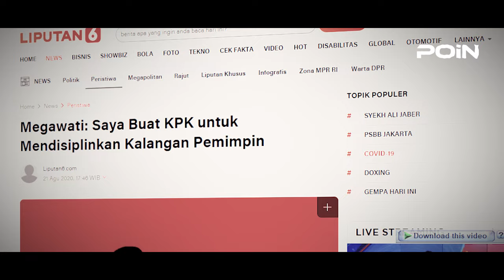GARA-GARA PRESIDEN INI, INDONESIA JADI BEGINI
Setiap negara di dunia memiliki sosok pemimpin atau kepala negara. Di Indonesia, Presiden adalah pemegang kekuasaan tertinggi dalam susunan pemerintah. Selama 75 tahun kemerdekaan, Indonesia sudah dipimpin oleh tujuh Presiden. Dan tak dapat dipungkiri kemajuan demi kemajuan yang dirasakan oleh Indonesia saat ini, tidak lain dan tidak bukan ialah juga karena jasa Presiden-Presiden Indonesia tersebut. Lantas, apa sajakah prestasi baik yang telah ditinggalkan oleh Presiden-Presiden semasa menjabat?

Presiden pertama Republik Indonesia ialah Ir. Soekarno atau Bung Karno. Kemerdekaan Indonesia adalah pencapaian terbaik yang telah diberikan Sukarno kepada rakyat Indonesia. Pada tanggal 17 Agustus 1945, Bung Karno mendeklarasikan kemerdekaan Indonesia kepada masyarakat Internasional. Untuk itulah, dirinya dijuluki Bapak Proklamator Indonesia bersama dengan Mohammad Hatta (Bung Hatta). Soekarno jugalah yang pertama kali mencetuskan ide kebangsaan yang luar biasa megenai Pancasila sebagai dasar negara atau ideologi bangsa Indonesia.

Jendral Besar TNI. Purn. M. Soeharto adalah Presiden kedua Indonesia dan satu-satunya Presiden dengan masa jabatan lebih dari 30 tahun. Presiden Suharto dikenal sebagai Bapak Pembangunan karena pencanangan program pembangunan  dengan Rapelita (Rencana Pembangunan Lima Tahun). Selain itu, dibalik sosoknya yang penuh kontroversi, Presiden Soeharto ternyata berhasil membuat Indonesia menjadi negara pertama di Asia Tenggara yang berhasil meluncurkan Satelit, yaitu Satelit Palapa A1 pada tanggal 9 Juli 1976.

Bacharuddin Jusuf Habibie, sering disebut sebagai Bapak Teknologi Indonesia berkat keberhasilannya mendesain beberapa proyek Pesawat Terbang. Habibie dikenal sebagai Presiden Indonesia ke-3 dengan masa jabaran terpendek. Walaupun terbilang singkat, selama masa kepemimpinannya, Habibie telah melakukan segenap terobosan untuk memulihkan situasi Indonesia. Salah satunya ialah kebijakan Politik dalam pembentukan parpol yang membuat banyaknya parpol baru bermunculan pasca reformasi.

Setelah Habibie, Presiden Indonesia ke-4 dengan masa bakti 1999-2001 ialah Abdurahman Wahid, sosok Guru Bangsa yang kharismatik yang akrab disapa Gus Dur. Ia mendapat julukan sebagai Bapak Pluralisme. Bukan tanpa sebab, julukan tersebut muncul lantaran semasa dirinya menjabat sebagai Presiden RI, Gus Dur lantang membela keberagaman Indonesia. Hal itu semata-mata karena kecintaannya terhadap keberagaman dan tak mengenal unsur perbedaan. Disamping itu, salah satu keberhasilan Gus Dur semasa menjadi Presiden ialah menumbuhkan ekonomi Indonesia dari angka minus 3 hingga menjadi 7,5% dalam kurun waktu dua tahun.

Presiden RI ke-5, Megawati Soekarno Putri. Megawati menjadi wanita pertama dan satu-satunya hingga saat ini yang menjadi Presiden RI. Di masa kepemimpinannya pada tahun 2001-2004, Megawati berhasil menorehkan sejumlah prestasi, salah satunya ialah berdirinya sebuah lembaga negara yang bersifat independent yakni Komisi Pemberantasan Korupsi atau KPK.

Susilo Bambang Yudhoyono menjadi Presiden ke-6 yang dipilih langsung oleh rakyat dan menjabat selama 2 periode.  SBY ini juga telah meninggalkan jejak-jejak prestasi bagi bangsa Indonesia. Diantaranya pertama kali sepanjang sejarah, hargga BBM diturunkan hingga 3 kali pada tahun 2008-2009. Jejak baik SBY lainnya Adalah memberikan pendidikan gratis dengan menerapkan pembebasan biaya sekolah melalui Bantuan Operasional Sekolah atau BOS.

Ir. H. Joko Widodo yang hingga kini masih menjabat sebagai Presiden Indonesia di periode pemerintahannya yang ke-2 hingga tahun 2024 mendatang. Pria yang kental dengan logat Jawa nya ini, terkenal dengan gaya blusukannya. Beragam kebijakan telah diluncurkannya demi meningkatkan kekuatan ekonomi dan kemandirian ekonomi bangsa.

Salah satu kebijakan Jokowi yang terbilang tak biasa ialah, keberhasilannya dalam mengambil alih PT. Freeport yang selama puluhan tahun ini dikuasai oleh asing. Keseriusan Jokowi dan jajarannya dalam mengembalikan kekayaan ibu pertiwi membuahkan kemenangan bagi seluruh rakyat Indonesia.

Hal lain yang telah dan sedang dilakukan oleh Jokowi ialah menggenjot berbagai pembangunan infrastruktur yang merata di seluruh Indonesia. Karena dirinya berkeyakinan seiring dengan pembangunan infrastruktur, akan menciptakan titik-titik pertumbuhan ekonomi baru yang dapat meningkatkan daya saing Indonesia.

Poiners, setiap pemimpin pastilah memiliki kelebihan dan kekurangan dalam kiprah memimpinnya. Namun, kita harus menyadari bahwa ada banyak jasa dan kehebatan yang telah diperbuat oleh putra-putri terbaik bangsa dalam hal ini para Presiden-Presiden kita dalam memajukan negara tercinta kita, Indonesia. Lalu, dari ketujuh Presiden-Presiden tersebut, siapakah yang menjadi favorite Poiners?